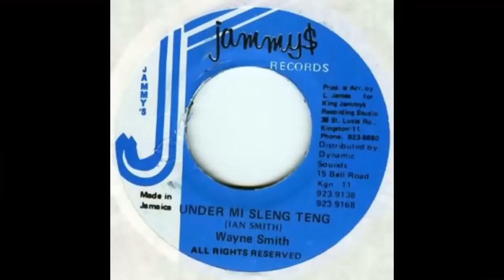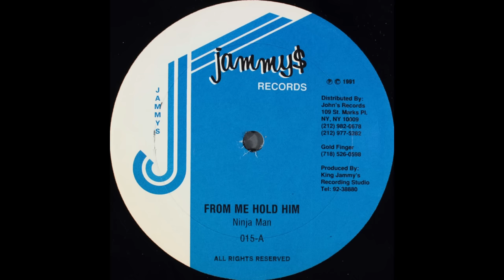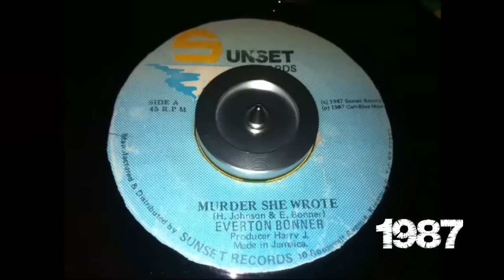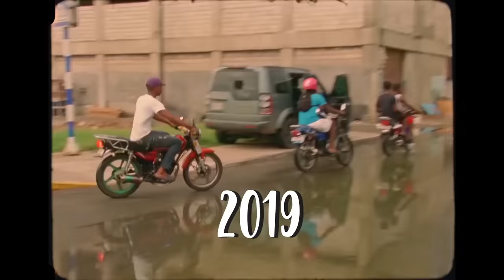El Chombo presenta: La Historia del Dancehall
Mis videos no monetizan por copyrights,

Bienvenidos muñequitos, hoy hablaremos de la historia del Dancehall…

Mis canciones en plataformas digitales “El Gato Volador”, “Chacarron”, “Bailando”, “Dame Tu Cosita”, “Papi Chulo”, “Mueve Mami”...